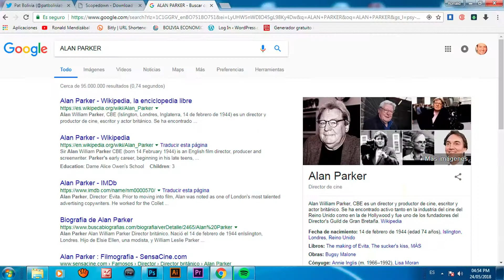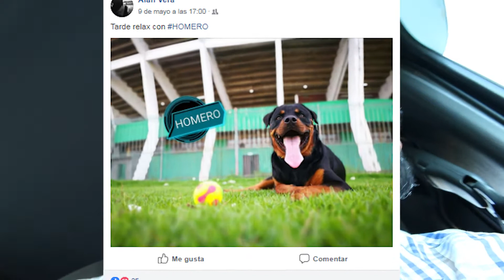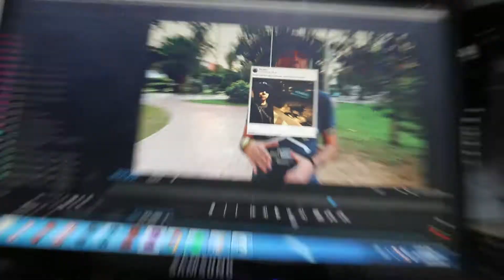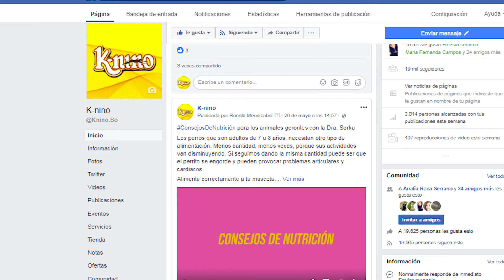UN ROTTWEILER LLAMADO HOMERO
Este es un Vlog, y los Vlog no se hacen solos, se necesitan ciertos aparatitos que te ayudarán a mostrarle al mundo tus ideas.

Estas son algunas sugerencias que puedes tomar en cuenta:
Cámaras y otros chiches.

mochila para cámara
Cámara principal
Cámara para Vlog
Camara 2
Otros lentes
Lente Canon

Boom Mic I use for Crispy Audio
stabilizer with iPhone
BEST monopod
GoPro HERO 5

Brazo Beefy
Brazo para sostener cámara
Más pequeño
Más barato
Joby Gorilla Pod
Joby Gorilla Pod para celular!

Ronald Mendizábal
Director/productor de contenidos